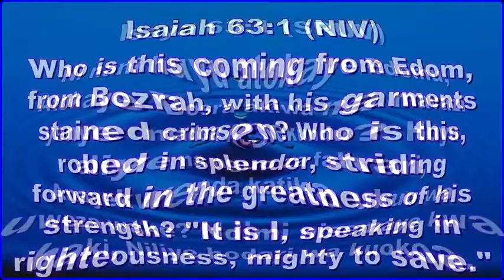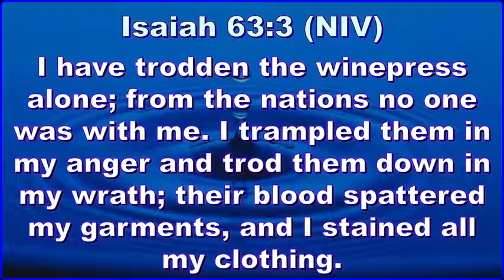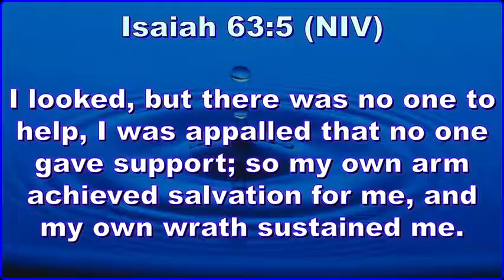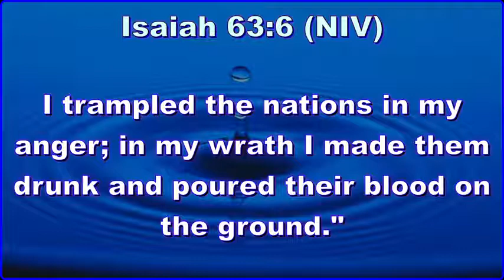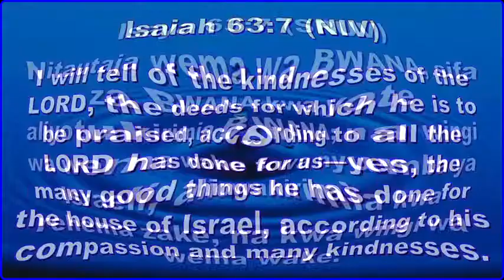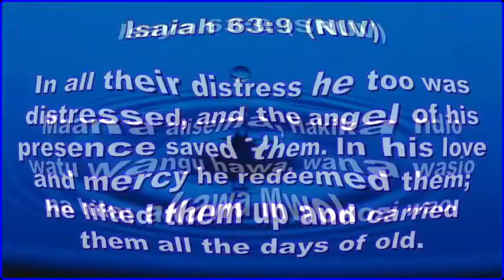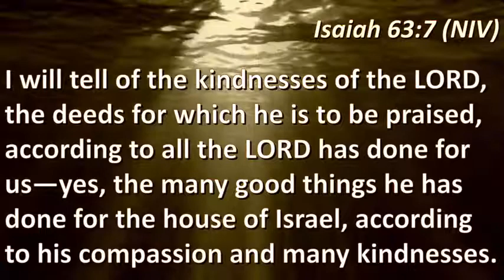Message: THE GOD WHO FIT IN OUR STEADBY: REV.PETER KAHURE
Message:
THE GOD WHO FIT IN OUR STEAD
BY: REV.PETER KAHURE